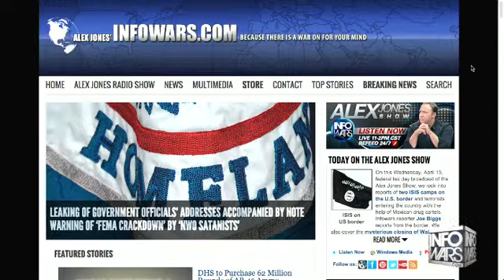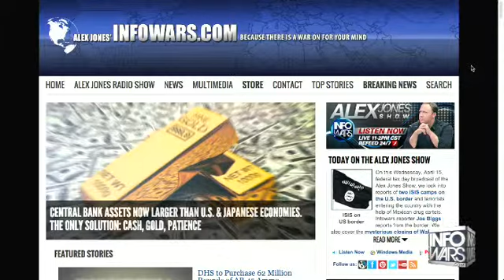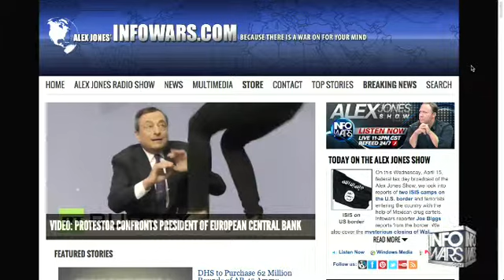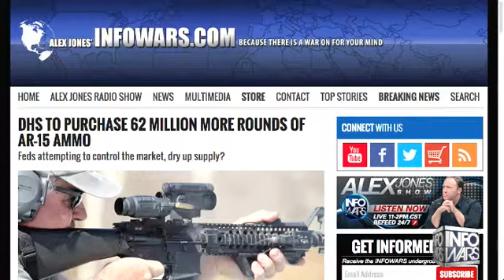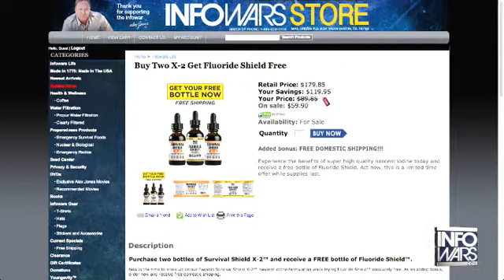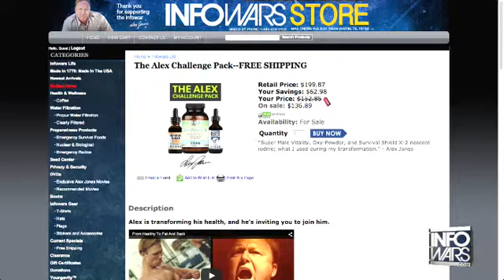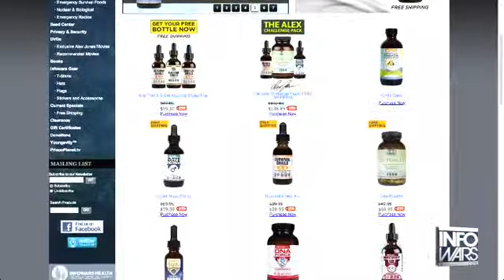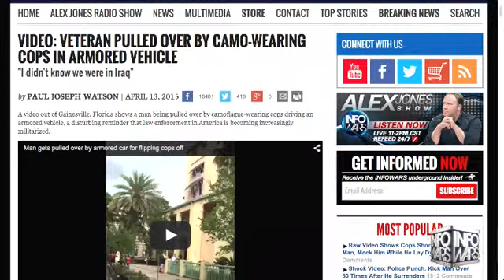The Alex Jones show April 15th 2015 7